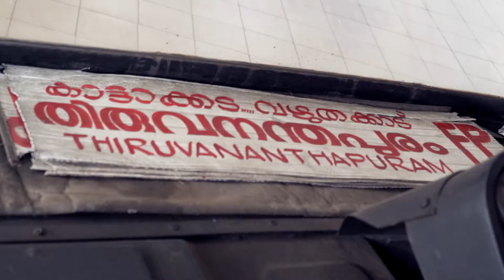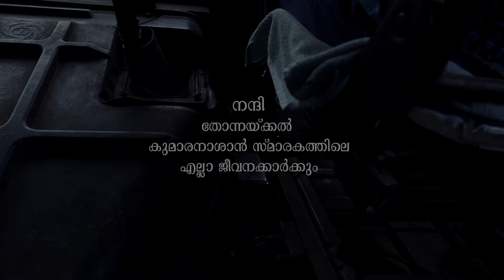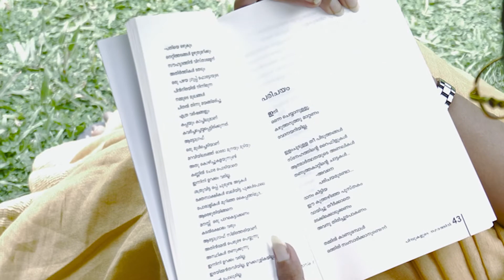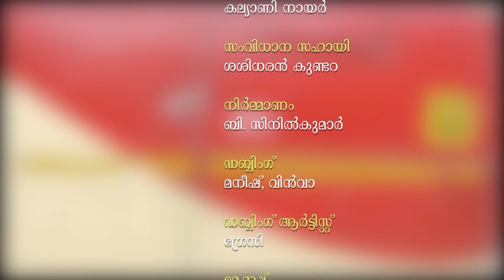FAST PASSENGER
A TALE OF BREAKDOWN IN A LOCK DOWN.
"FAST PASSENGER' one among the many one act plays by eminent Malayalam playwright Sri. N.N. PILLAI. The short film depicts the unexpected meeting of two lovers in their old age, while in transit via a state owned Fast passenger bus.The playwright makes us feel a real life situation in this short film...Watch it to know better.